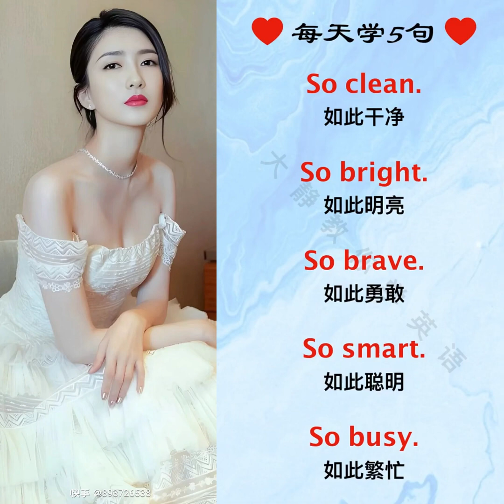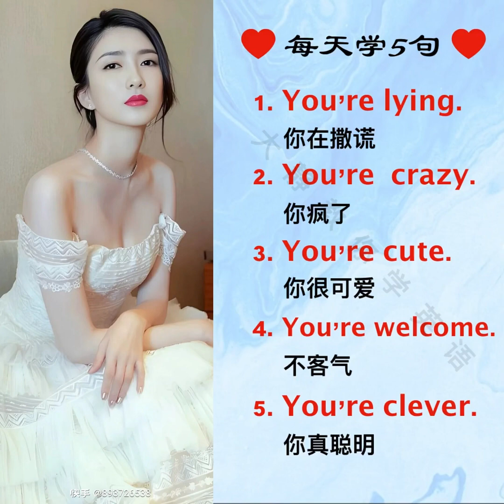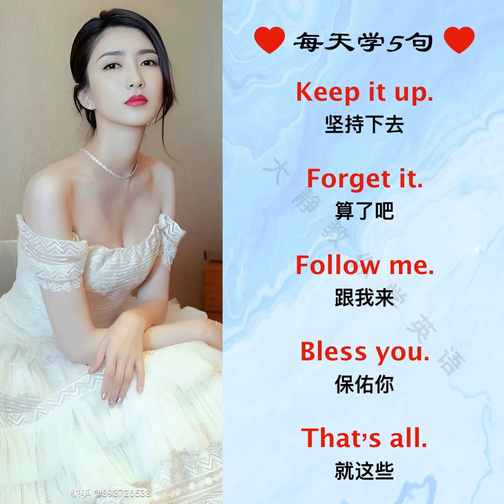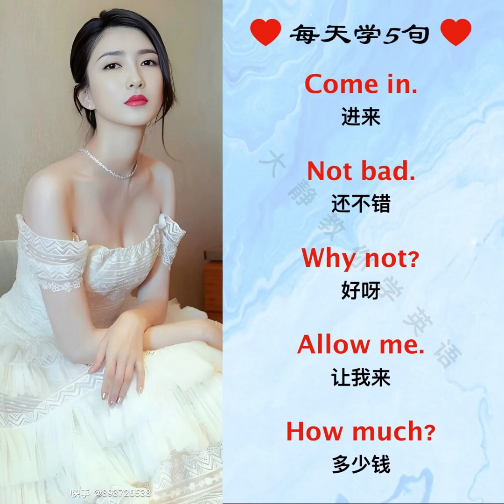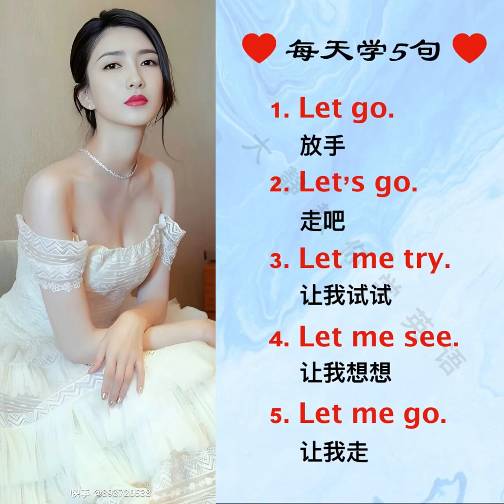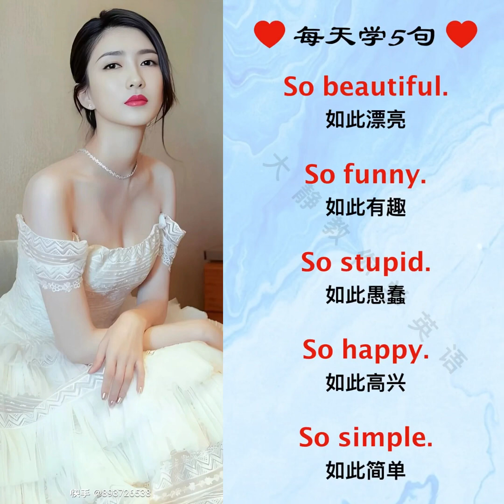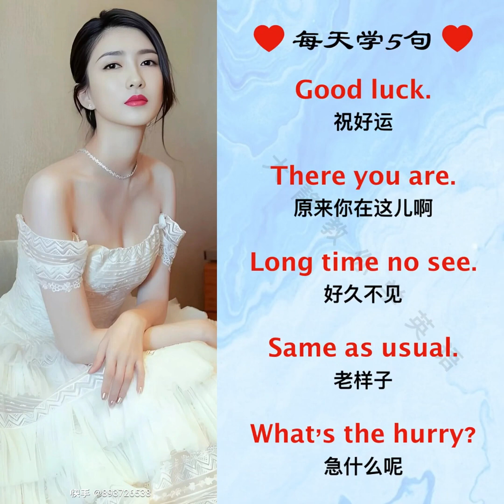Keep it up, Forget it, Follow me, Bless you and ............ any words